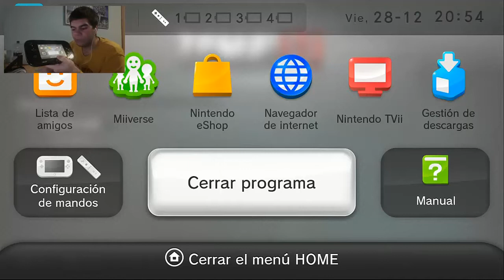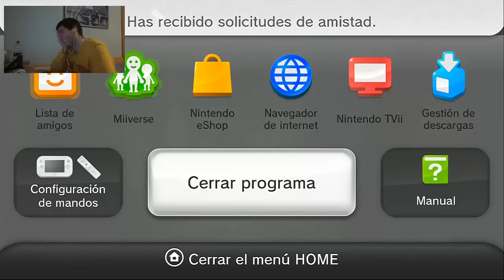Nintendo Wii U | Walkthrough | Jugando Zombi U Episodio #20 - Español